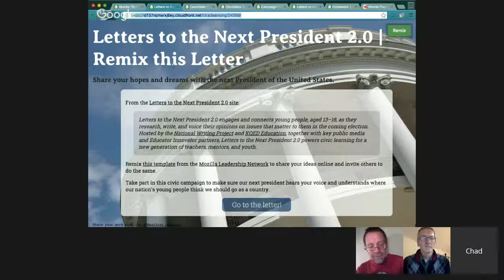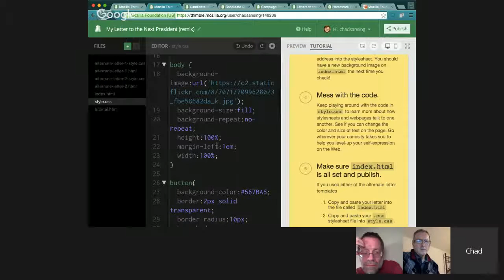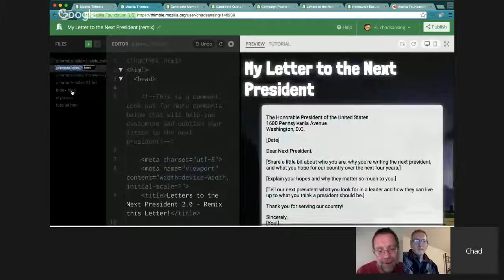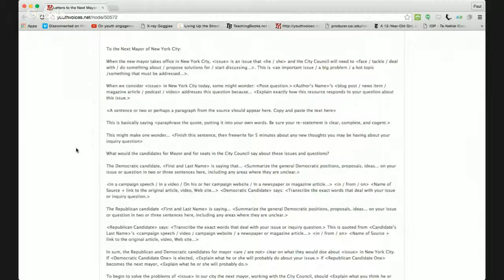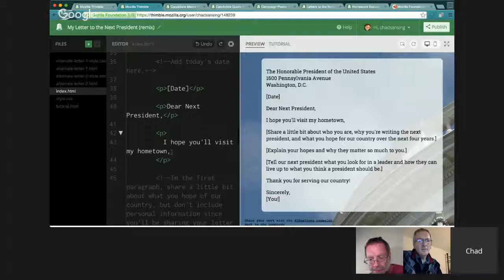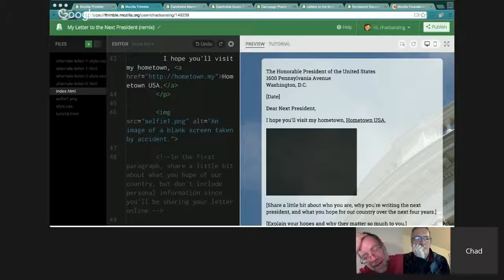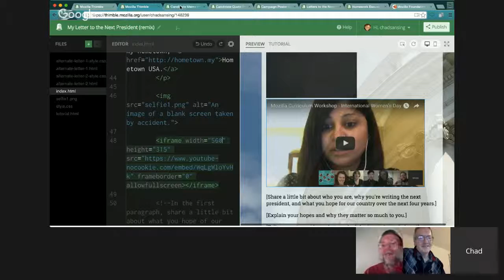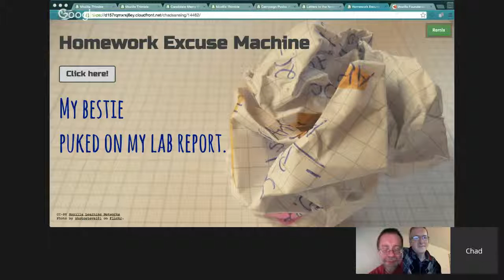TTT#481 Mix it up with Chad Sansing and Jeremy Dean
Mix it up with +Chad Sansing Chad is a Curriculum Developer for Web Literacy with the Mozilla Foundation, and he loves to help people teach and learn on the Open Web.

Mozilla 2NextPrez Materials

Check out the new community engagement webcast, the Mozilla Curriculum Workshop

Mozilla has created several activities to help educators and young people build their web literacy skills while in ways that connect to civic engagement and participation. Activity themes combine youth voice with basic coding, remix, and open web collaboration. We’ll also be offering multiple professional development opportunities (in-person and online) for educators and mentors to learn more about web literacy and how to weave these skills and activities into their efforts surrounding the Letters to the Next President campaign.